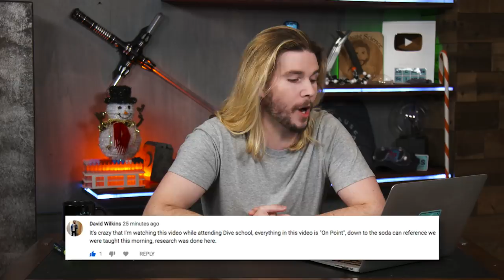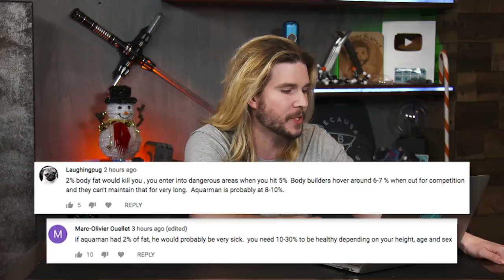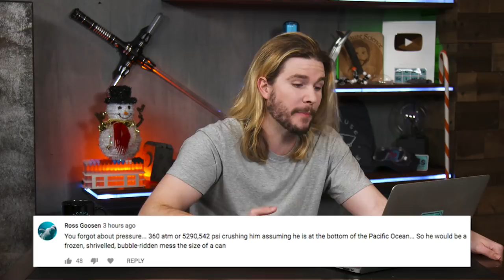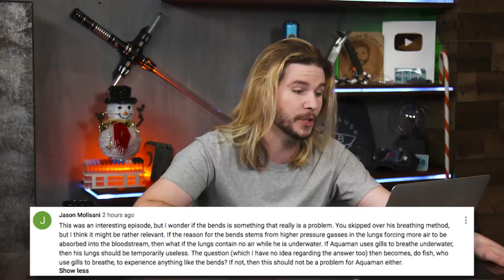Exploding Fish | Because Science Footnotes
Kyle discusses deflating fish, responds to your comments, and more!